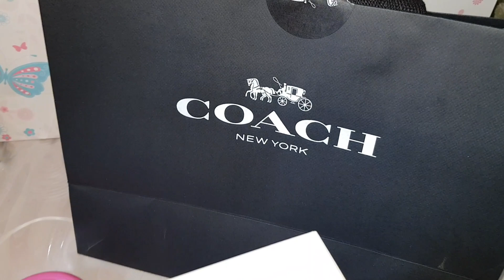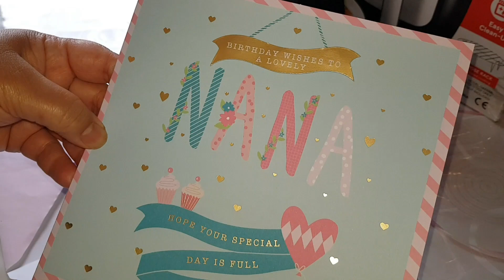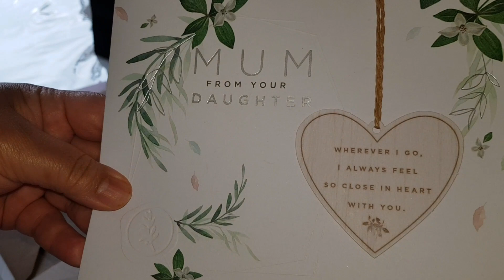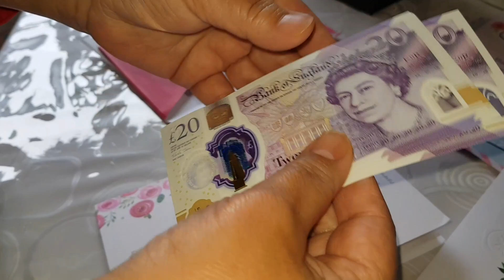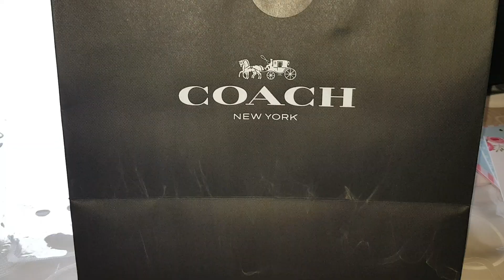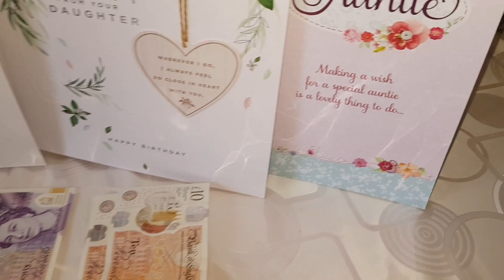My Birthday gifts